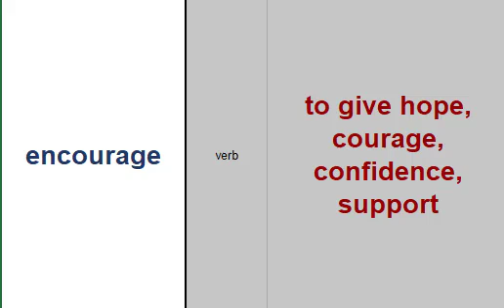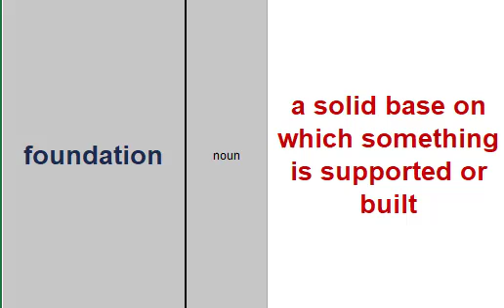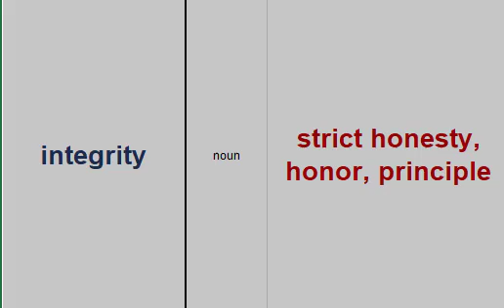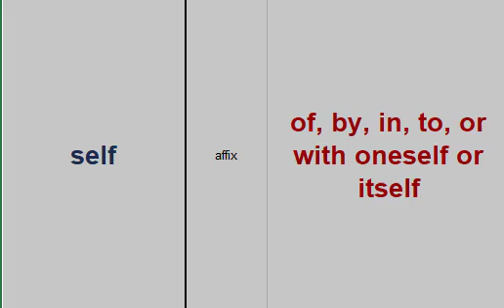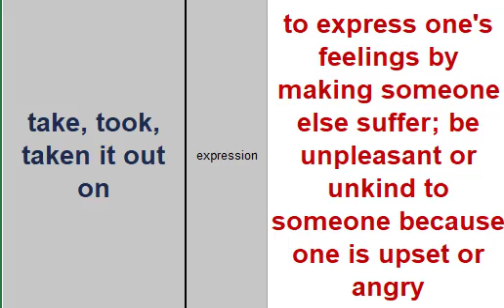ALC - BOOK 29 [LESSON 3]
American Language Course Book 29 - lesson 3
Build your vocabulary with the Fastest, Easiest and Most Efficient Way to Learn English. This method will also help to review both vocabulary and grammar in no time to succeed in any English test